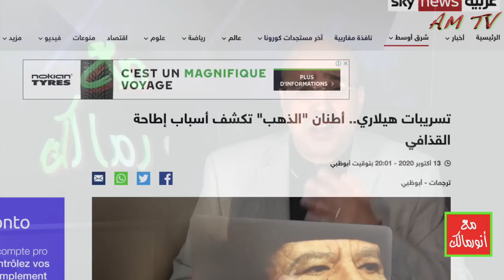ماذا تخفي مباركة فرنسا لدستور تبون وسياسته؟